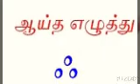Online class lkg Tamil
உயிர் எழுத்துக்கள்